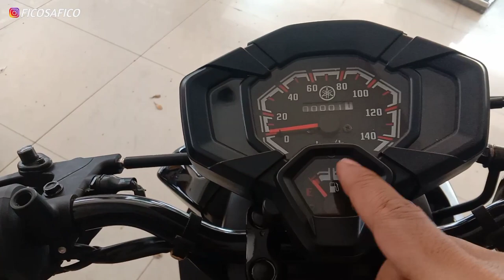NEW X-RIDE 2022 !! APA HARGA LEBIH MURAH DARI BEAT STREET & NEX 2 CROSSOVER ??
UNTUK INFO LEBIH LANJUT SILAHKAN HUB CP DI BAWAH INI
CALL/WA
TIMBUL JAYA KEDIRI